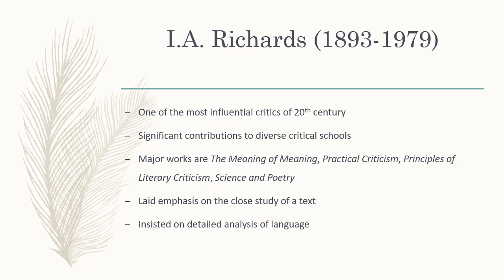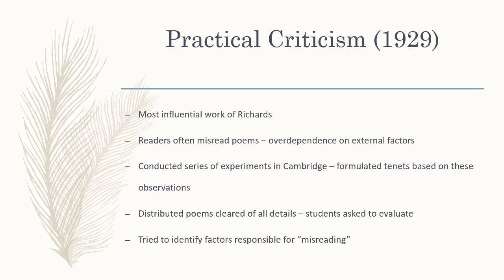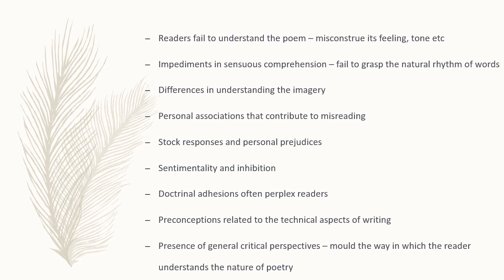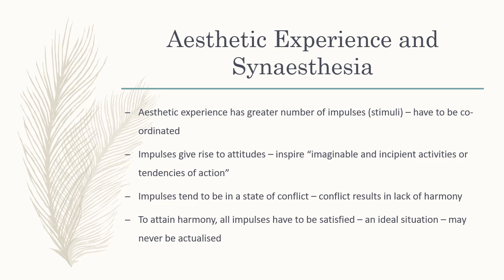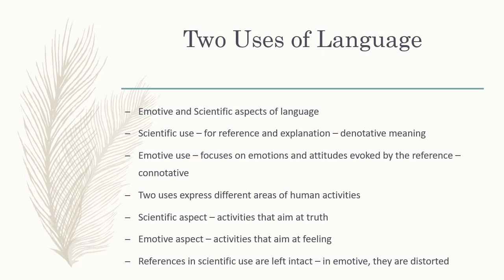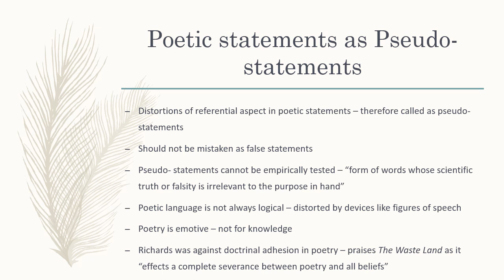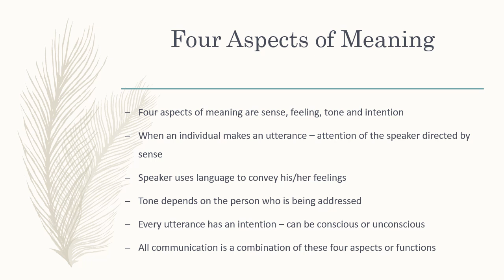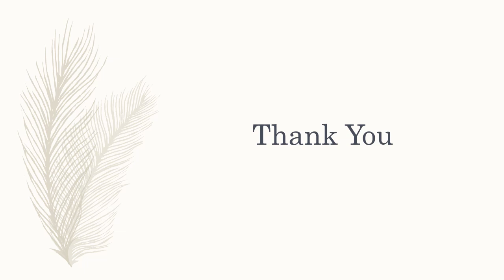I A Richards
An overview of the critical ideas of I.A.Richards